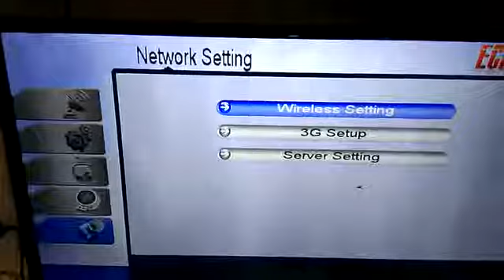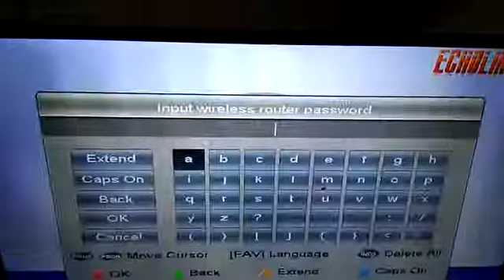Echolink Femto Pro Activation Server Funcam